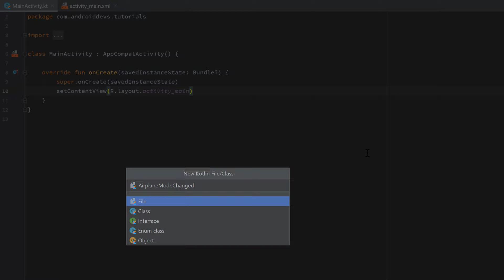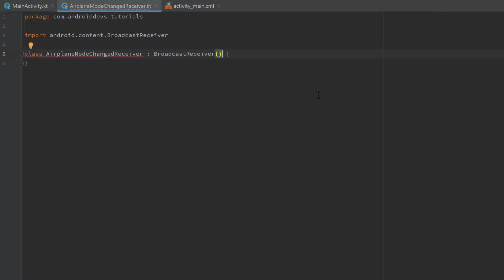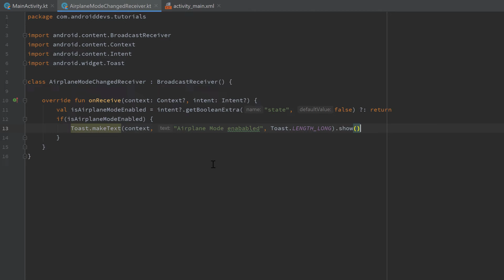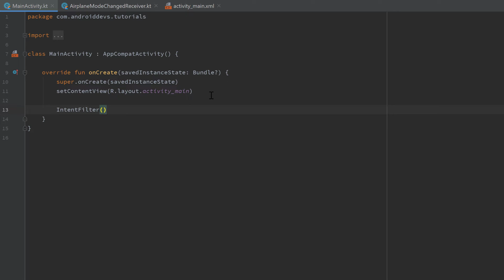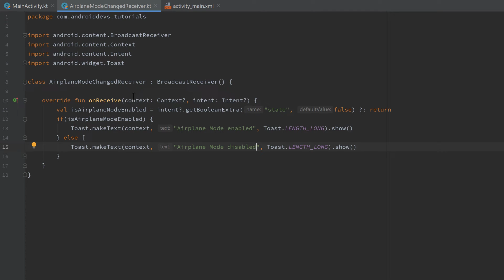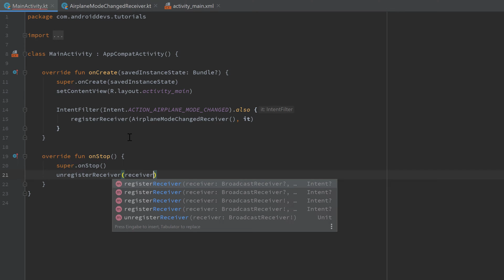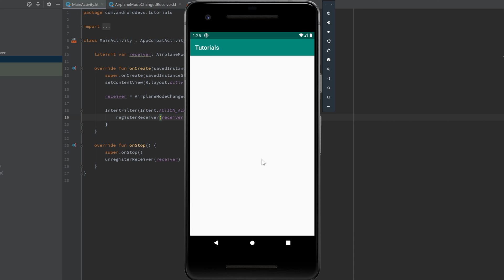BROADCAST RECEIVERS - Android Fundamentals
In this video you will learn how to respond to system wide broadcast events using Broadcast Receivers